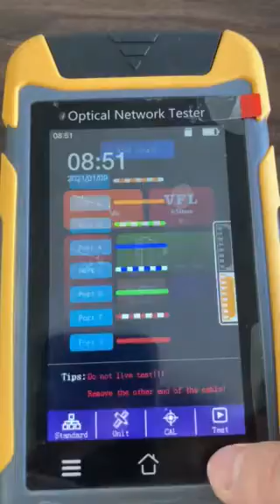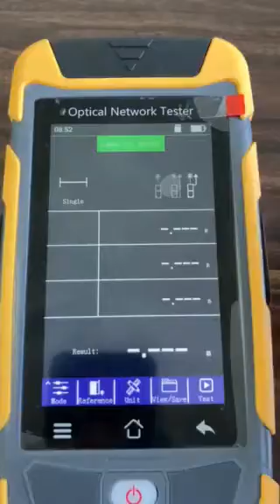H430 functions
H430 mini OTDR, with 4.3 inch multi-touch screen, Live test and multi mode available.